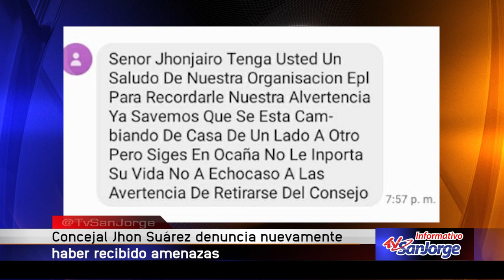Concejal de Ocaña denuncia amenazas